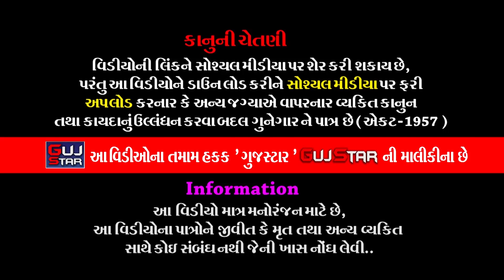PIPALIYA PARIVAR MA KANESARA NA PIR || 22 || પીપળીયા પરિવારમાં કનેસરાના પીર || મેટોડા [ રાજકોટ ]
GUJSTAR  PRESENTING  :-

ALBUM :- PIPALIYA PARIVAR MA KANESARA NA PIR
ARTIST :- ALL   ARTIST OF BABA RAMDEV RAMAMANADAL -
                 KANESARADHAM
MUSIC :- LIVE
PALCE :- PIPALIYA FAMILY  - METODA [ RAJKOT ] GUJARAT